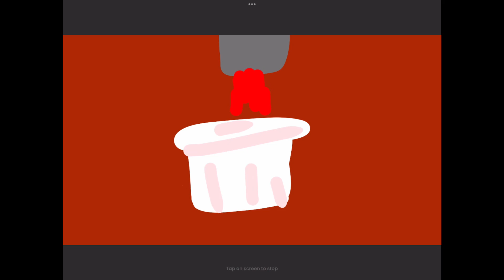Red Juice horror by Ayra